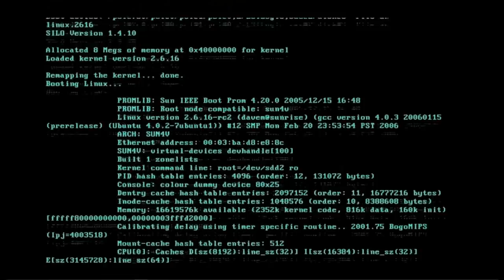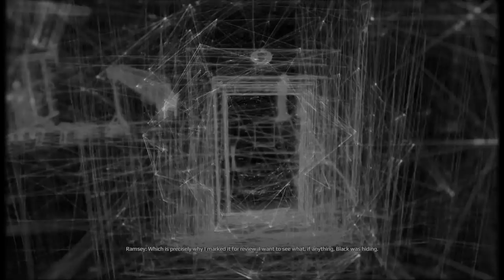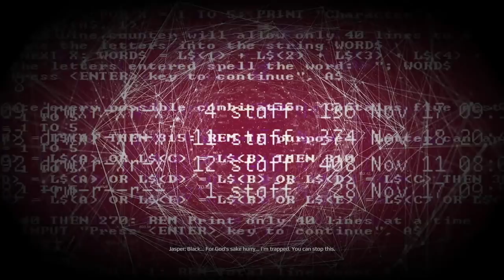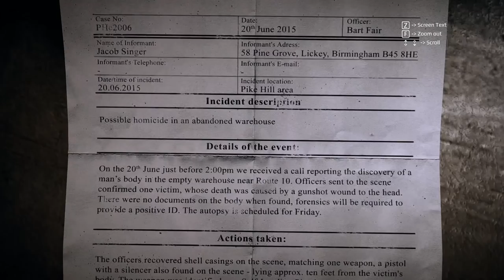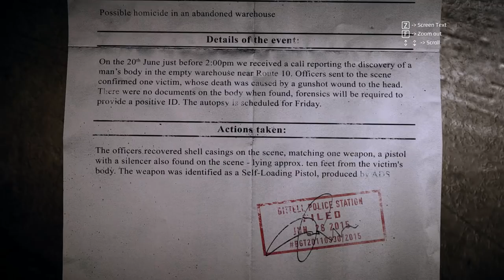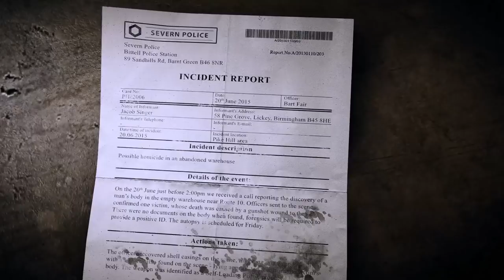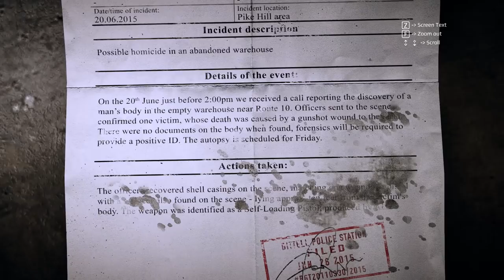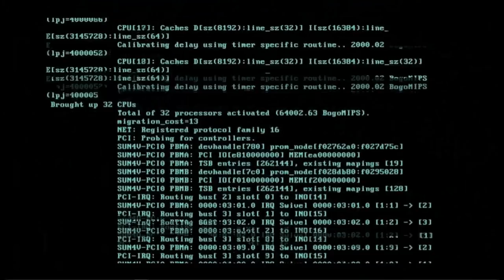Get Even (Ep. 15 – Review Pt. 2)